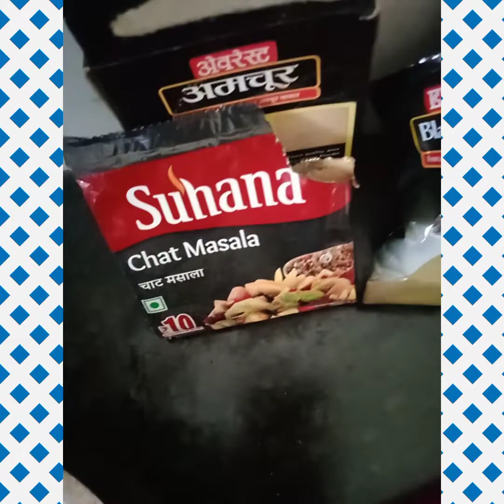खस्ता कचोरी @मायेचा आस्वाद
रवा अर्धी वाटी मैदा एक वाटी ताक किंव्हा दही मीठ सोडा घालून पीठ मळून अर्धा तास झाकून ठेवा
मुगडाळ अर्धा एक तास भिजत ठेवा. त्यात तिखट मीठ धनेपूड आमचूर पावडर टाका.
साखर घालून दही बनवा. कोथिंबीर मिरपुड चाट मसाला